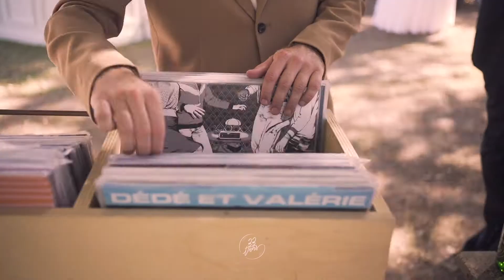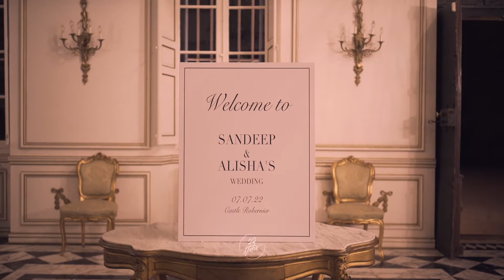UK Wedding in Robernier !